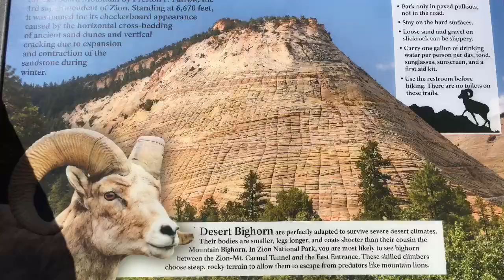The Epic Marble Canyon at Utah Border! 波浪峡谷! 奇迹! The Wave, Arizona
120 people showed up for the Wave 10 entry lottery Draw at 8am. Due to Utah Time zone 1hr difference, missed the draw.  However Zion National Park was recommended, the sandstone layers are similar to the Wave.   Someone said they tried 5 times, still didn’t get drawn.  You can also apply online lottery draw in 4 mos. in advance. Good Luck!

I took lots of nice photos of Marble Landscape Layers at Zion Park, just too hot to hike up to the hole up at top.  It seems lots of huge holes in different places. The best month to come and hike is March and April.

How was the Wave formed? 它是如何形成的?

每天上午8点，约 120人出现在Wave门口参加抽签。 只有10人可以挑选, 我错过了，他们推荐了锡安国家公园, 砂岩层类似于波浪峡谷The Wave。 有人说他们尝试了5次，但仍然没有挑选到.  去这里旅行的最佳时间是三月和四月，不是太热.